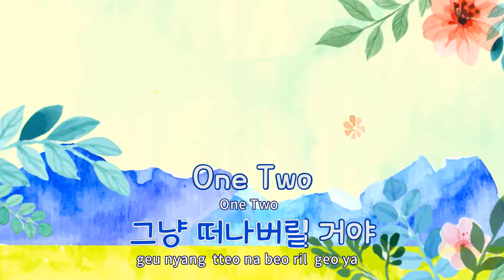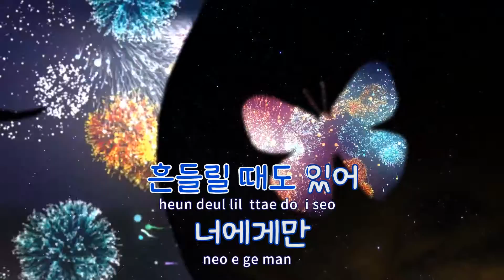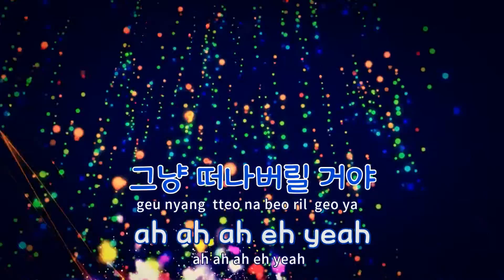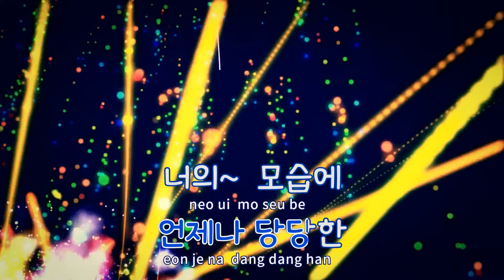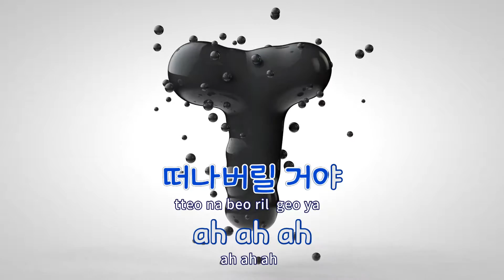[TJ노래방] 이브의경고 - 박정현 / TJ Karaoke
이브의경고  --  박정현